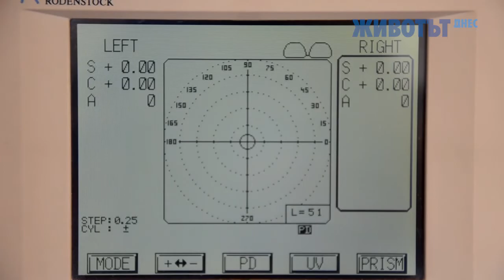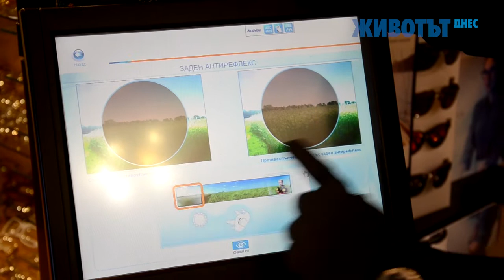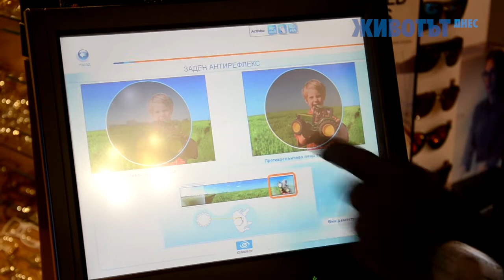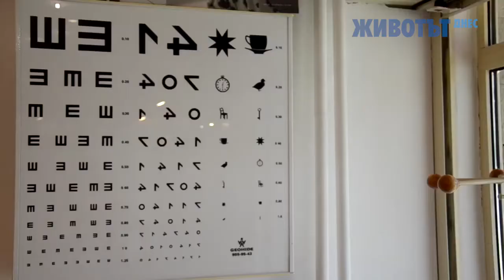Поляризация и антирефлексно покритие на очилата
Вярно ли е, че ако завъртим екрана на мобилен телефон под стъклата на очила, можем да разберем дали са с поляризация или не. Вижте втората част от специалната тест демонстрацията на очния оптометрист Цветомир Найденов.